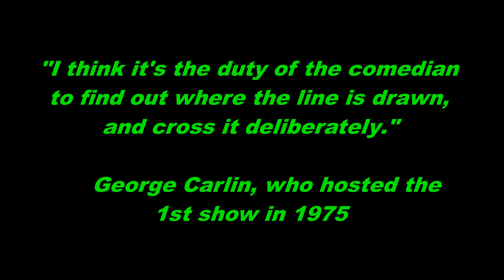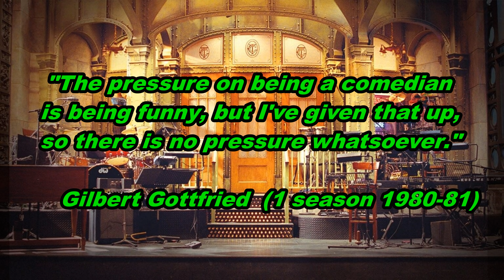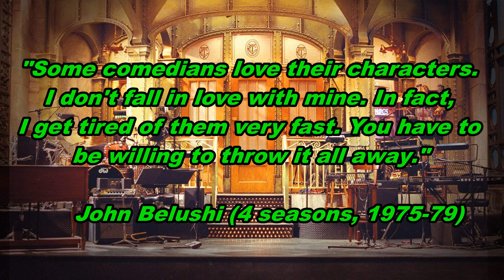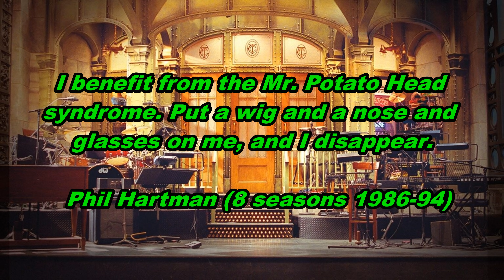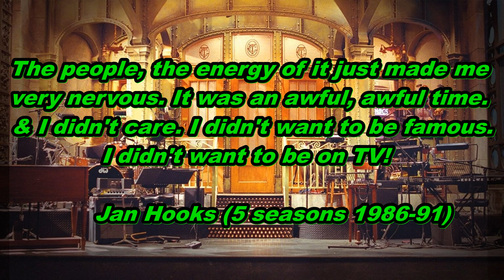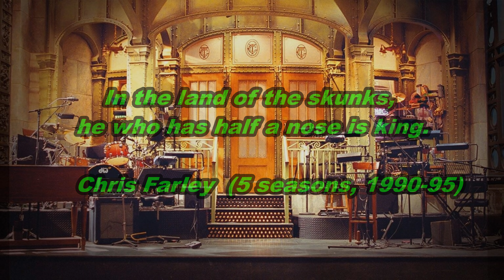SNL Cast Members Who Have Passed On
Betcha can't guess which performer had been with SNL the longest. Also, was there really such a thing as the SNL Curse?